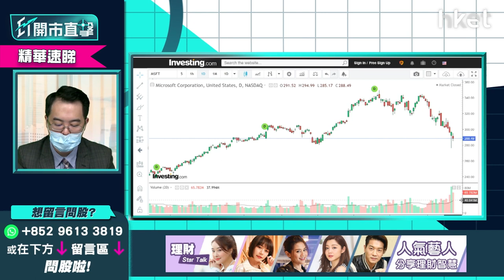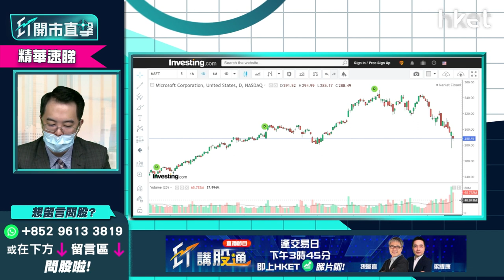【ET開市直擊】（精華）微軟（MSFT.US）業績勝預期股價仍急跌 買入還是沽貨時？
微軟（MSFT.US）公布季度業績。多賺21%至187.7億美元，期內收入按年升20%至517.3億美元，高於市場預期的508.8億美元。股價盤後曾一度跌半成其後回升。業績強勁的微軟，是否可以現價買入？持有的投資者又應否部署沽貨？泰豐東方管理基金經理朱晉民（朱Sir）為你分析。

**重溫【ET開市直擊】地緣風險升溫 投資組合怎調整？**
Time code

00：00 - 港股今日焦點速覽
01：38 - 美股外圍市況速覽+港股ADR表現
02：46 - 亞太股市早段市況速報
03：35 - 如何解讀美股波動？是地緣風險抑或加息憂慮？
06：40 - 美股大跌恒指仍撐到 傳統股有一定韌性？
07：16 - 華爾街騎劫美股之說仍然湊效？美股市況大幅波動會否影響聯儲局加息以及縮表步伐？
10：50 - 今年預期加息3次以上 除非疫情突然好轉或供應鏈問題
11：45 - 中國是「計時炸彈」  如Omicron在中國急速擴散內部會鎖國影響出口
13：25 - 地緣局勢緊張   石油或黃金相關股份可少量買入對沖
14：04 - 儘量勿用石油港股做對沖  中石油 （00857） 、 （00883）
14：44 - 睇好金價SPDR金ETF （02840）  黃金股不跟金價勿買
15：31 - 科技股要睇長綫分注買入
16：38 - 石油股已升不少  現價位值得吸納嗎？
20：04 - Microsoft（MSFT.US）業績勝預期   前景點睇值得吸納？
22：50 - Amazon（AMZN.US）技術上處劣勢
25：16 - 港股上日市況速覽+北水盤路
26：02 - 港股開市前市況速報
26：53 - 如今晚議息會議沒有「瘋狂」消息   港股可受穩二萬四機會大
29：25 - 今日利是股：Apple（AAPL.US）
34：31 - ET個股推介：中移動 （00941）
37：08 - 觀眾問股：碧桂園服務 （06098） 48元有貨有何睇法？
40：05 - 觀眾問股：龍源電力 （00916） 16.5元有貨   甚麼價位可再溝貨？
41：48 - 觀眾問股：中聯重科 （01157） 5.7元買入點算？
44：00 - 觀眾問股：小米 （01810） 是一浪低於一浪格局？18元買入想搏反彈現時怎處理？
47：48 - 觀眾問股：長和 （00001） vs 恒基 （00012） 哪隻較安全？甚麼價位可買入？
53：22 - 觀眾問股：Apple（AAPL.US）129美元買入可否加注？Apple CAR預計佔未來盈利比重多少？
59：58 - 觀眾問股：Tesla（TSLA.US）1098美元有貨怎處理？
1：02：55 - 觀眾問股：Sea Ltd（SE.US）300美元有貨本想長綫   現跌逾五成要點做？
1：07：14 - 觀眾問股：Disney（DIS.US）平均167元持貨長綫睇5年   前景點睇？
1：09：20 - 港股開市初段市況速報
1：09：42 - 消息股速報：歐舒丹 （00973） 、新天綠色能源 （00956） 、上海石油化工 （00338） 、袞礦能源 （01171） 、維達國際 （03331） 、恒騰網絡 （00136）
1：11：07 - 財經日誌提提你